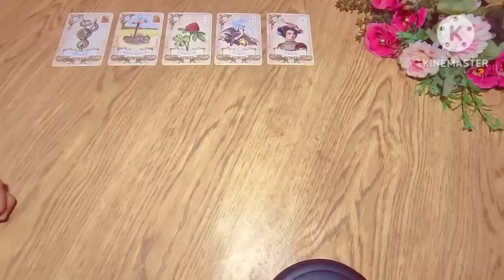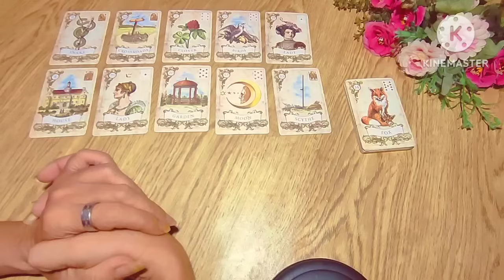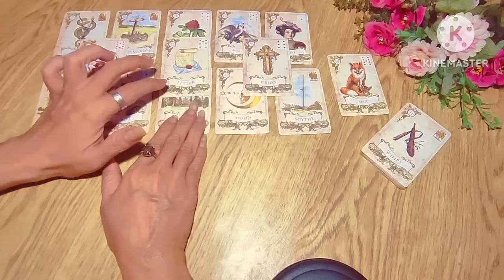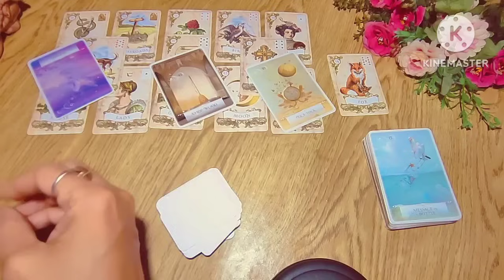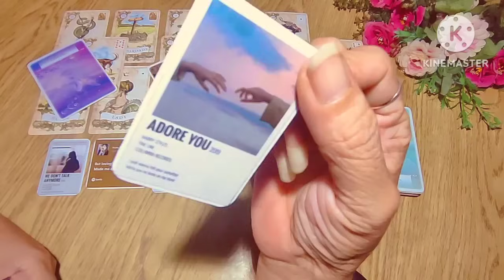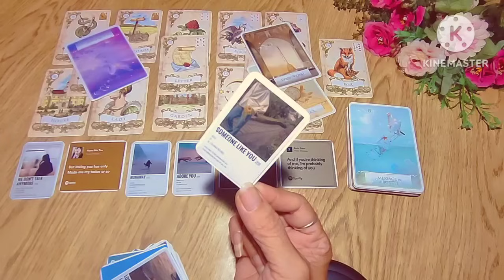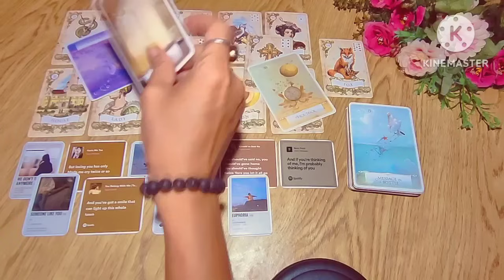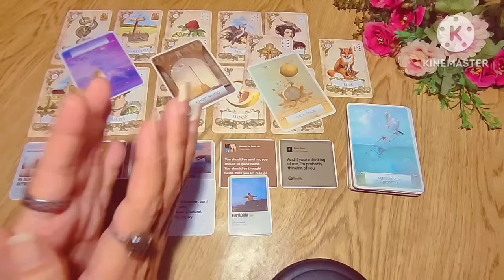‼️Ini akan semakin memburuk‼️Aku lelah..ingin berhenti..Perasaanku semakin hari semakin hampa